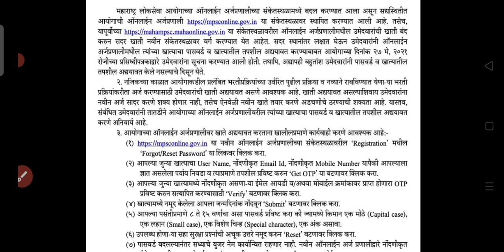Mpsc update | profile update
mpsc notification

Friends,
Tumhala kontehi prashn padle aslyas...mpsc chya website var helpline number dilele asatat..tyanchya timing madhye tyanna call krun vyavsthit mahiti vicharunch mahiti bhara...karan tyanni dileli mahiti yogya aslyane pudhe adchan janar nahi...

Police Bharti
Shikshak Bharati